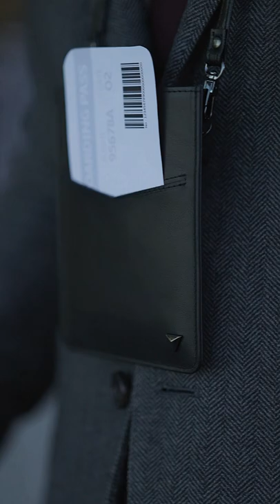iTravel MINI® | The Ultimate Passport Holder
Our newest smart accessory, the iTravel MINI® with Sky-tag tracking. Travel with peace of mind, and never worry about losing your passport again.

Coming to Kickstarter on the 28th of February 2022.